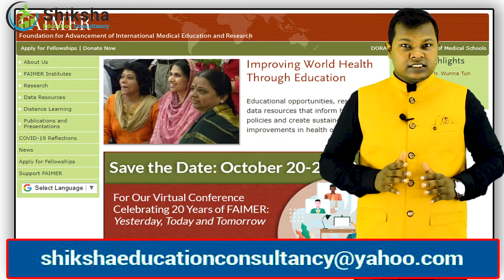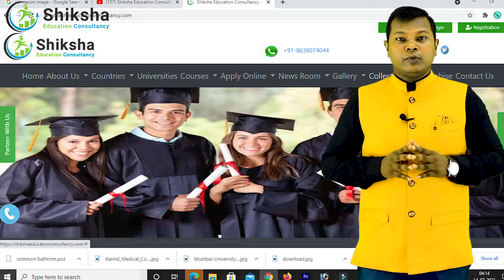Ukrainian Medical Stomatological Academy, Ukraine | MBBS Admission In Ukraine | V-88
Ukrainian Medical Stomatological Academy| MBBS In Ukraine | MBBS Admission In Ukraine | Study MBBS In abroad | Best Education Consultancy in India | Shiksha Education Consultancy | Best Medical University In Ukraine | Best Medical college In Ukraine

Get MBBS Admission in Ukraine, Ukrainian Medical Stomatological Academy, Ukraine is a Best Medical College or University in Ukraine. Assure your seat with Shiksha Education Consultancy, One of the best education consultancies in India.

Ukrainian Medical Stomatological Academy, Ukraine Address :- Shevchenka St, 23, Poltava, Poltava Oblast, Ukraine, 36000

Ukrainian Medical Stomatological Academy  Ukraine page link in our shiksha Education consultancy website is :-